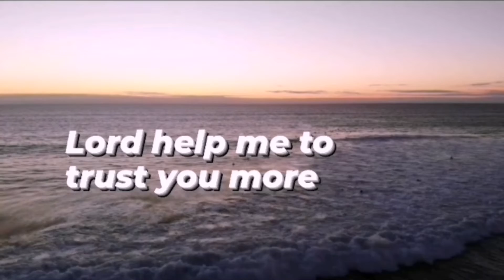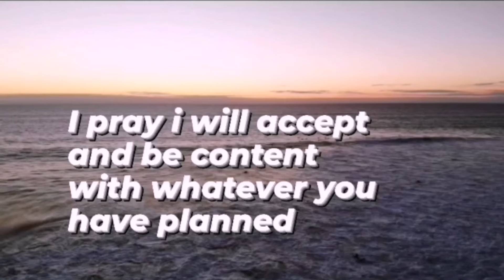Dear Lord 🙏❤️🙏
Dear Lord, Thank you for today 🙏😇❤️